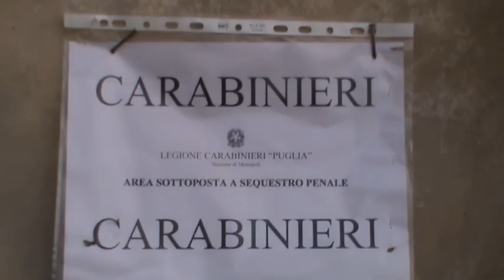2 Gennaio 2010 - Sequestrata discarica abusiva nel cimitero di Monopoli (Bari)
Sequestrata  discarica abusiva nel cimitero dagli agenti di polizia municipale e dai carabinieri della Compagnai di Monopoli.Erano abbandonate nella zona fra la zona vecchia e la zona nuova del cimitero cittadino di monopoli, alcune decine di grandi sacchi bianchi contenenti rifiuti cimiteriali, tutto il materiale di risulta di esumazioni effettuate negli ultimi mesi, prodotte dagli operai della cooperativa che gestisce i servizi cimiteriali. Tutto questo materiale, rimasugli di legno ( avanzi di bare ) per un area complessiva di 800 metri quadrati , il tutto è stato messo sotto sequetro a disposizione della magistratura che svolgerà le indagini. Nel frattempo è sto denunicato il responsabile della cooperativa che gestisce i servizi cimiteriali per conto del comune..